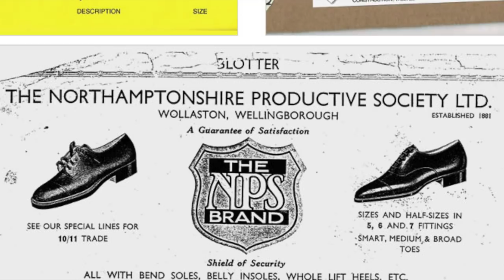DR MARTENS ¿SABÍAS ESTO DE LAS MÍTICAS BOTAS?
LAS DR MARTENS, ASÍ COMO LAS TIMBERLAND O LAS CAT, SON BOTAS ICÓNICAS DEL SIGLO XX, marcaron una ÉPOCA y un ESTILO, conoce por qué viendo este video.

00:00 Introducción
00:40 Historia
01:25 Inicios
02:44 Botas de trabajo cómodas
03:09 Dr Martens en los 60s
03:50 Dr Martens en los 80s
04:05 Brit-Pop y Grunge

Visita nuestro sitio asociado de Amazon para productos de tu interés: